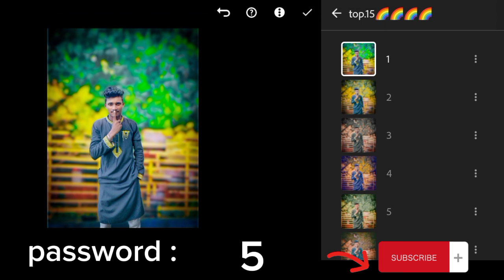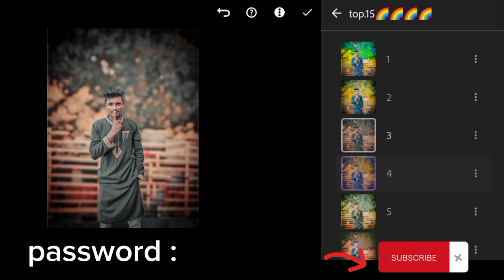how to lightroom preset free/top 10tv 4khd+preset/১০ টি লাইটরুম ফ্রি প্রিসেট ফ্রীলাইটরুম/কিভাবে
🎤 ভিডিওতে ছয় সংখ্যার একটি পাসওয়ার্ড আছে পাসওয়ার্ডটি সংগ্রহ করে জিপ ফাইলটি আনজিপ করে রিসেট গুলো বের করে নেন